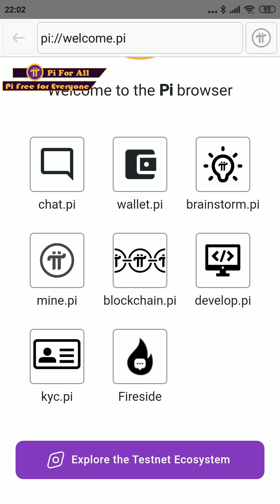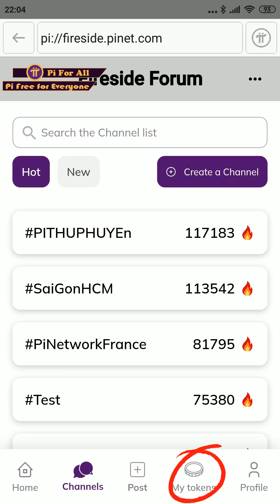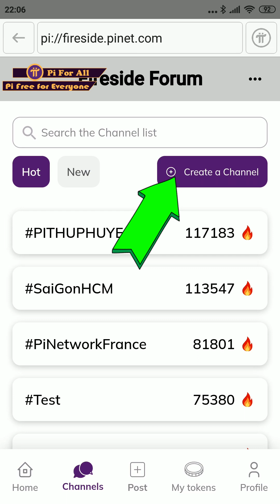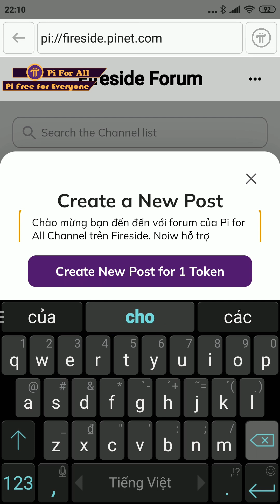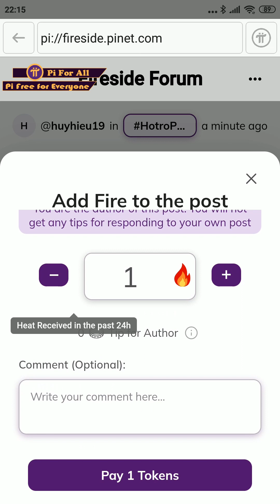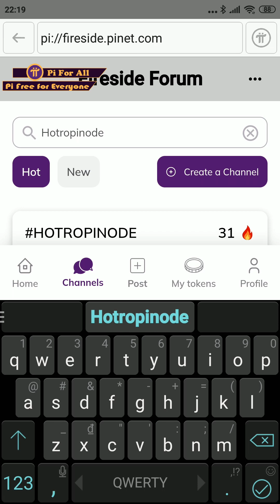Tin tức Pi Network mới nhất - Hướng dẫn sử dụng Fireside Forum - mạng xã hội Web3.0 của Pi Network